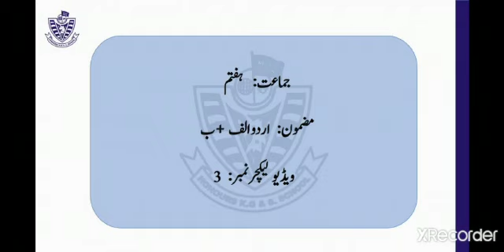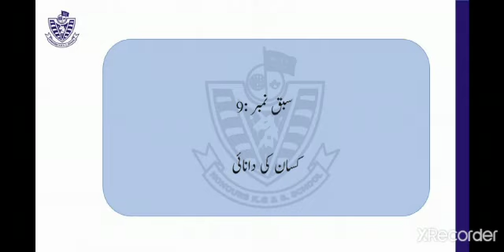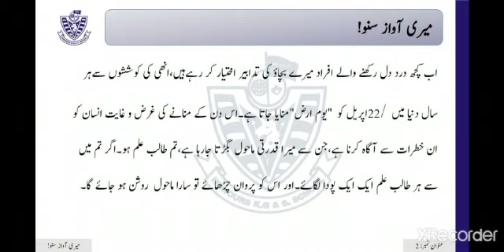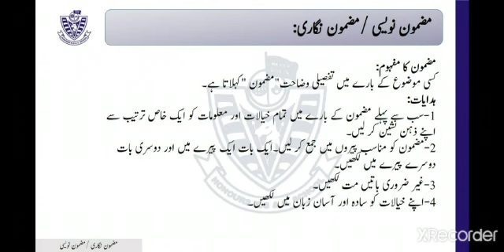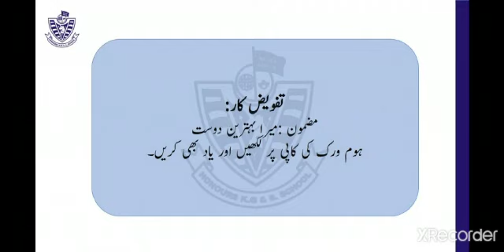Class 7 - Urdu - Lesson # 3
اس ویڈیو میں مندرجہ ذیل عنوانات پڑھائے جائیں گے:
اردو الف: آئیے پاکستان کی سیر کریں، کسان کی دانائی،میری
آ واز سنو
اردوب: مضمون نویسی